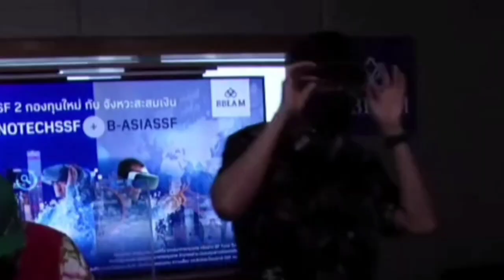อาการของคนทำงาน..วันสงกรานต์ แฉข่าวเช้า 14.04.65